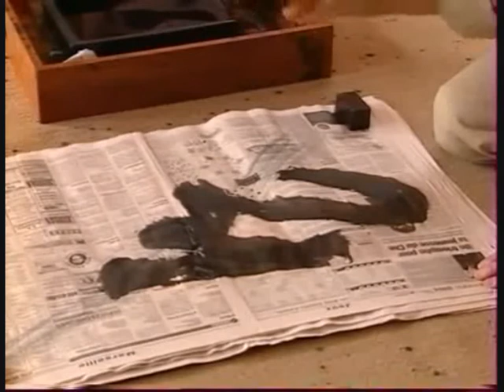Zen calligraphy, poorly executed (French Zen master)